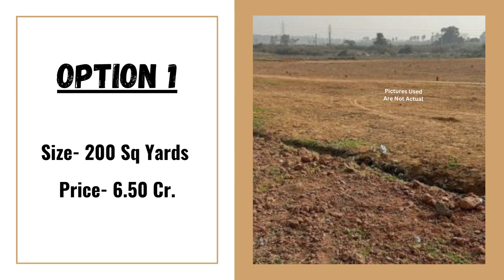Plot Sale DLF Phase 2 Gurgaon 9811022205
ID-Y- 6036

Plot Sale DLF Phase 2 Gurgaon

Size- 200 Sq Yards / Price- 6.50 Cr

Residential Plot Sale DLF Phase 2 Gurgaon

Size- 300 Sq Yards / Price- 9 Cr.